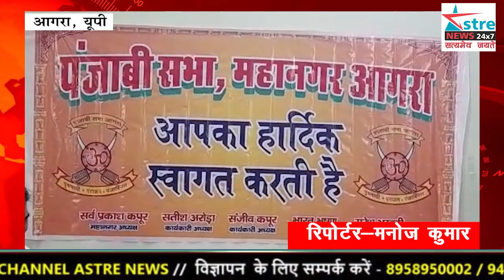अस्त्र न्यूज़ I पंजाबी सभा द्वारा बैसाखी पर्व हवन, पूजन के साथ धूमधाम से मनाया गया